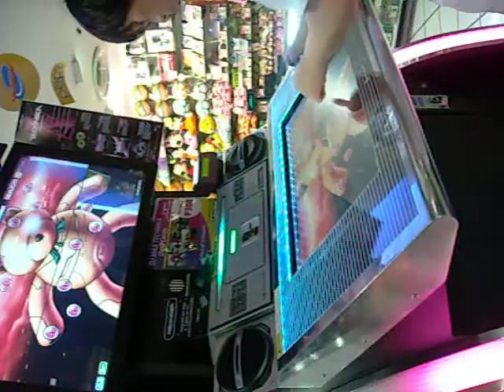[ DJ MAX TECHNIKA - CHEROOKE PP ]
Cherokee-xxdbxx
(one hand only)
played by: DJ TRIDENT (newbie)
capture by: Twee Yu (my sister)
location: Timezone, metro east

[ pasensya na kung putol, naubusan ng memory ung digi cam ee, but I got a "B" after the song :P
gagawa ako na lang ako ulit ng bago ]